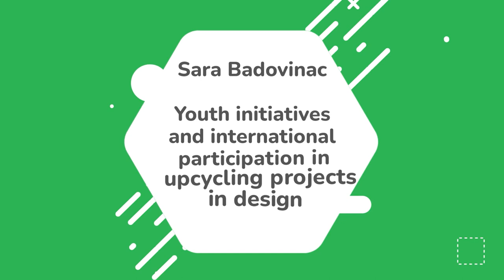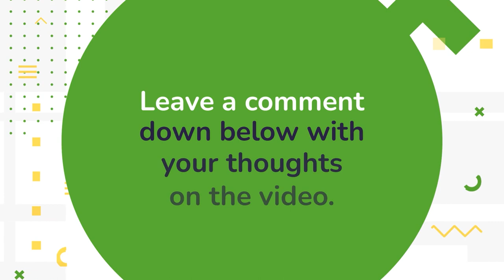💡👩🏻‍🎓♻️ Sara Badovinac - Youth initiated upcycling projects in design // ScaleUPcycling podcast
🌱🎙️The ScaleUPcycling EU co-financed project presents a podcast series about reuse and upcycling featuring 8 groups of ecosystem actors.

In this episode, we're diving into the world of upcycling and sustainable design. Meet our esteemed guest, Sara Badovinac. Sara is a celebrated young architect and designer, recognized with numerous national and international awards, including the Brumen Award, the Indigo Design Award, and the Made in Slovenia Seal of Excellence.

In this enlightening discussion, Sara shares her journey into the realm of upcycling, her experiences and her unique approach to design and architecture.

Tune in, get inspired, and join us in our mission!